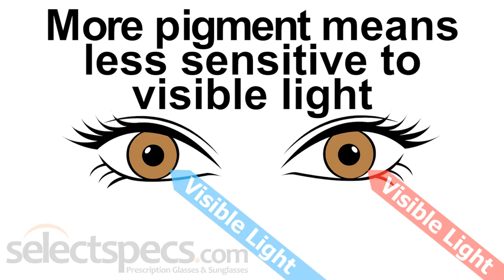True or False: 9) Only Light-Coloured Eyes Need Sunglasses - With Selectspecs.com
True or False: Only people with light-coloured eyes need sunglasses; people with dark-colored eyes are naturally protected because they have more pigment in their eyes.

What do you think? Watch the video to find out the answer!

Why not browse our sunglasses to help prevent UV exposure to your eyes?
You can also protect your childrens' eyes from as little as £12